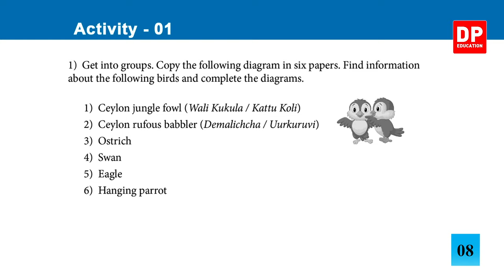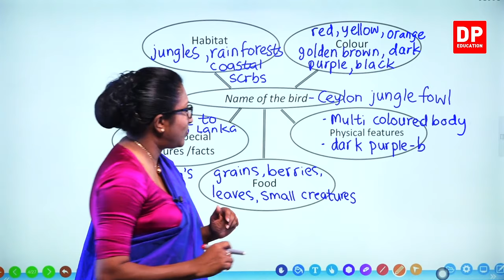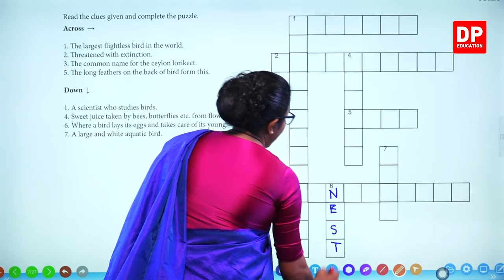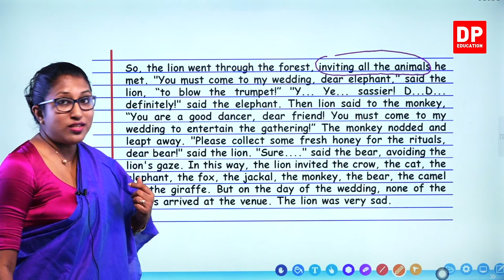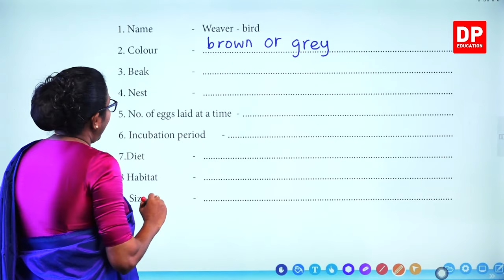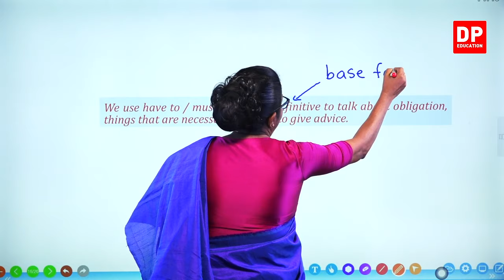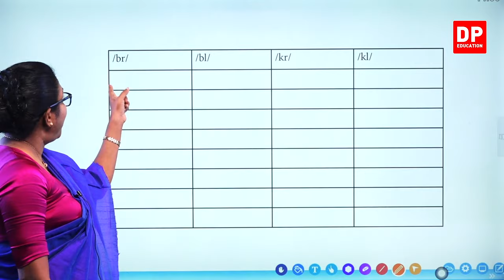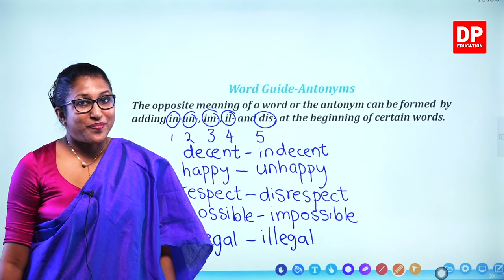පාඩම 02 - Winged Friends (Work Book) English සිංහලෙන් | Grade 08